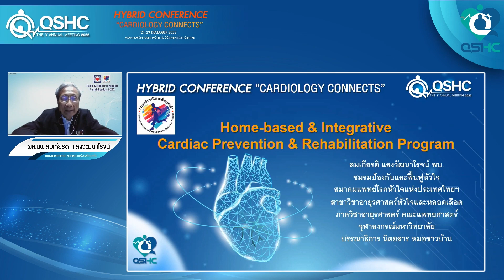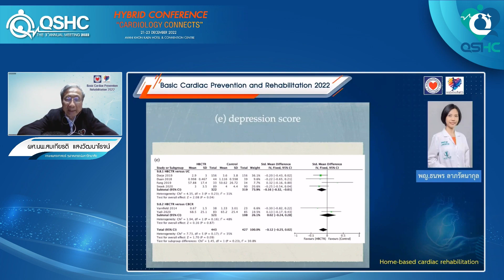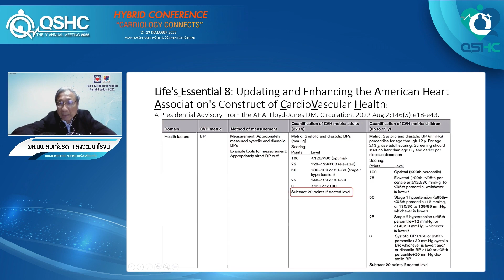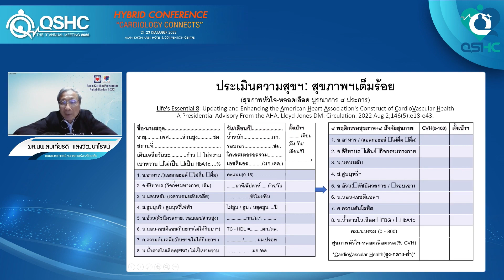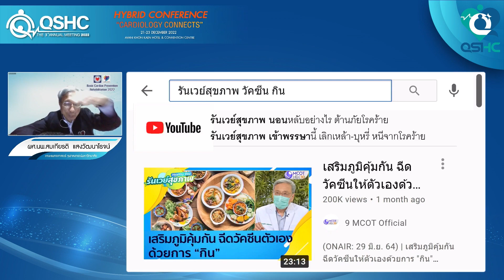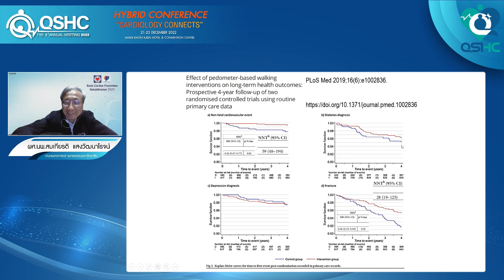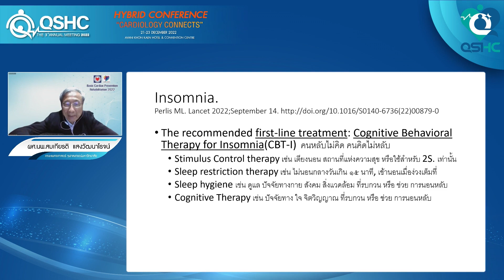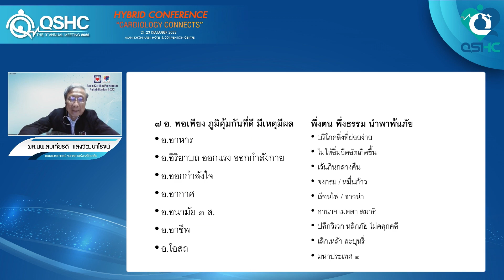5.home based and integrative cardiac prevention and rehabilitation program 1080p